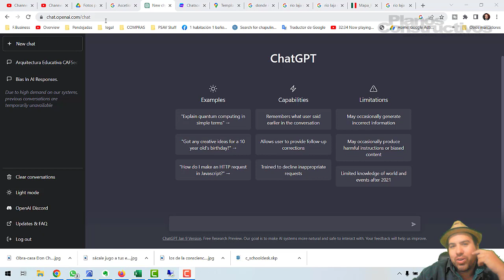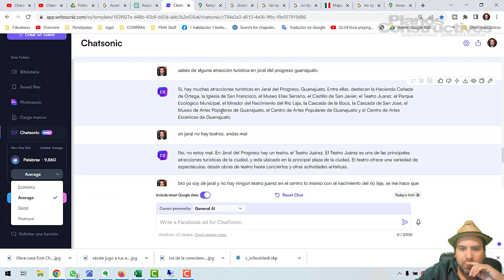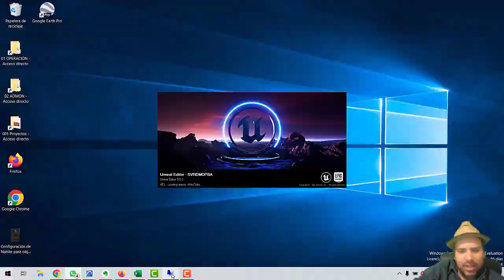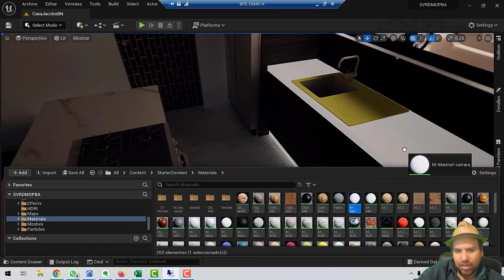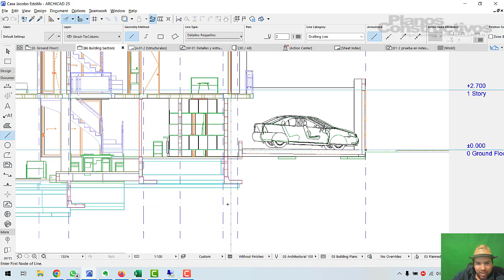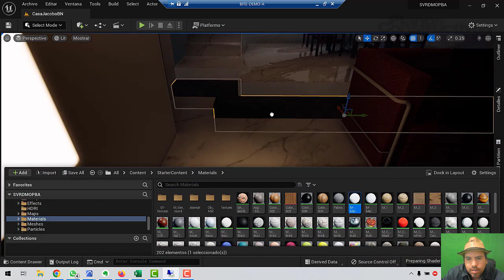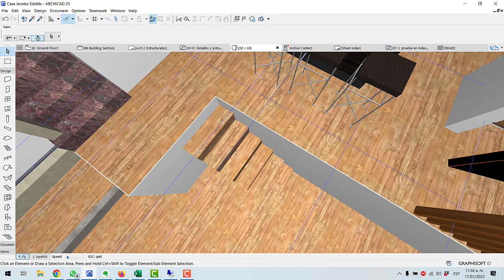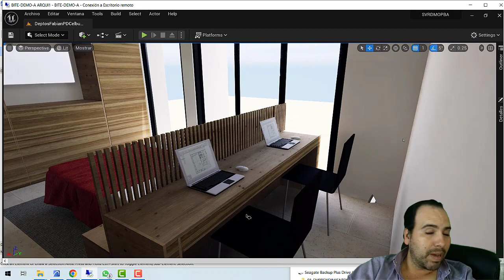Nos reemplazarán las inteligencias artificiales